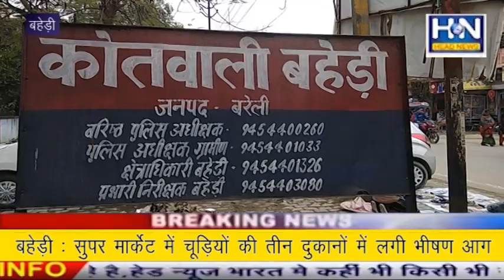बहेड़ी : सुपर मार्केट में चूड़ियों की 3 दुकानों में लगी भीषण आग !